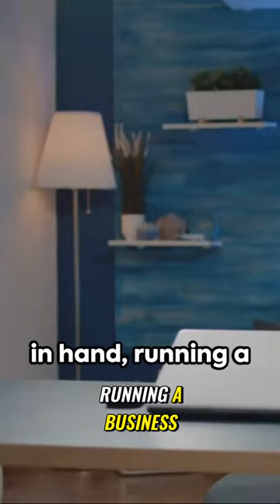Become an Online Entrepreneur: Start Your Own Business from Home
Imagine working in your pajamas, sipping hot coffee, and running a successful business from the comfort of your home. In this video, we'll guide you step by step on how to start your own online service business, whether you're a graphic designer, writer, or consultant. Building an empire takes time, so let's embark on this exciting journey together!

Translated titles:
Conviértase en un emprendedor en línea: inicie su propio negocio desde casa

Devenez un entrepreneur en ligne : démarrez votre propre entreprise à domicile

Vin yon antreprenè sou entènèt: Kòmanse pwòp biznis ou nan kay la

Diventa un imprenditore online: avvia la tua attività da casa